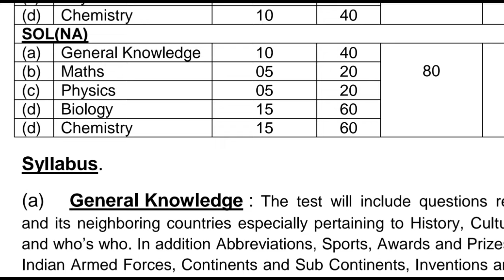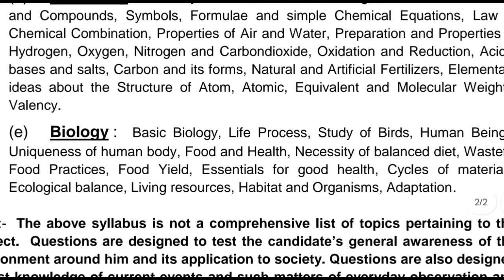Indian Army Nursing Assistant की Biology Preparation Kese & Kanha se Kare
Best Book
MCQ important
Model Book
LUCENT GK
ARINTH GK

बताया कि आप आर्मी नर्सिंग असिस्टेंट की बायोलॉजी जो सब्जेक्ट टॉपिक है उसको कैसे कर कर सकते 15 क्वेश्चन वहां पर आता है 15 एक 4 यानी 60 मार्क्स का क्वेश्चन आता है बहुत इंपॉर्टेंट हो जाता है आपको स्कोर करने के लिए और बायोलॉजी का क्वेश्चन काफी मॉडरेट आता है ज्यादा डिफिकल्ट नहीं आता ज्यादा तकलीफ नहीं रहता है इसलिए थोड़ा सा अगर आप एक्स्ट्रा मेहनत करेंगे और इस बुक में जो बुक्स दिया है उसको फॉलो करेंगे तो आपके अच्छे